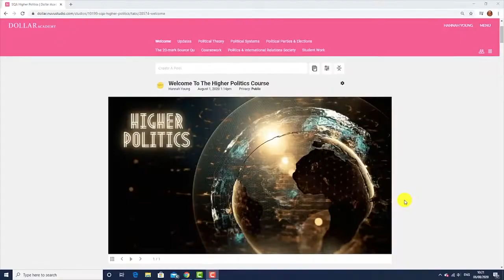Introduction to our Senior School